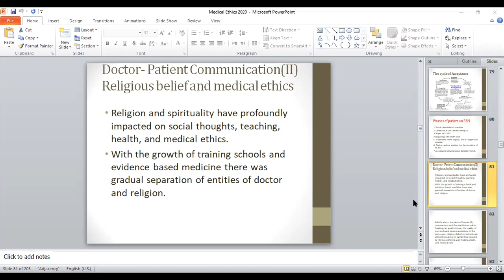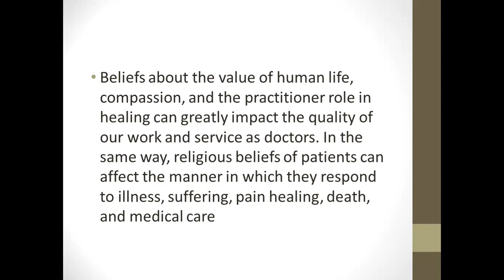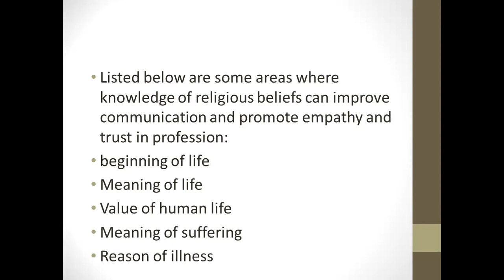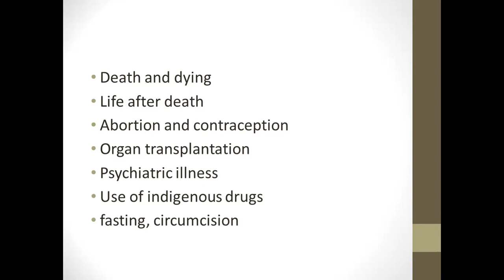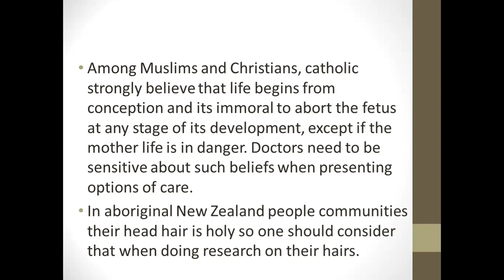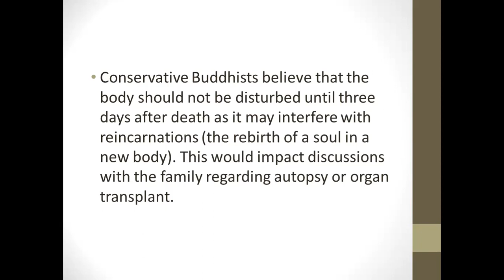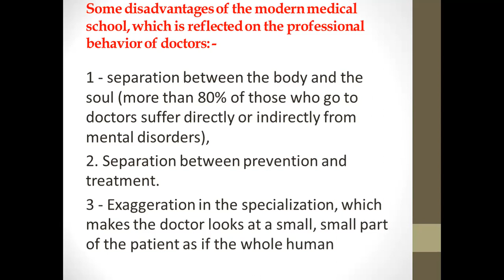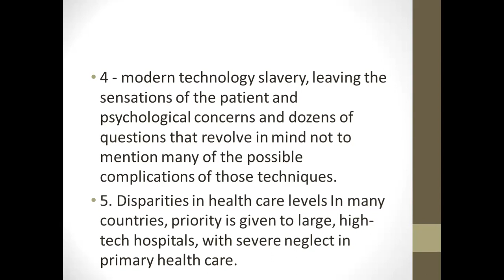Medical Ethics | Doctor-Patient Communication (II)